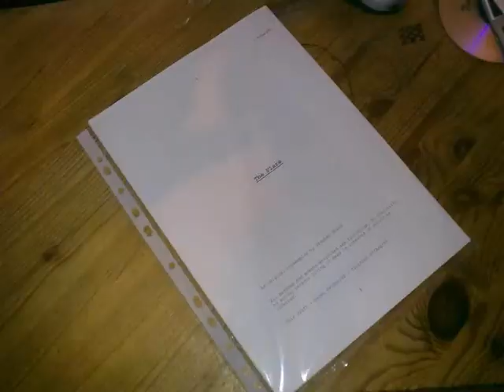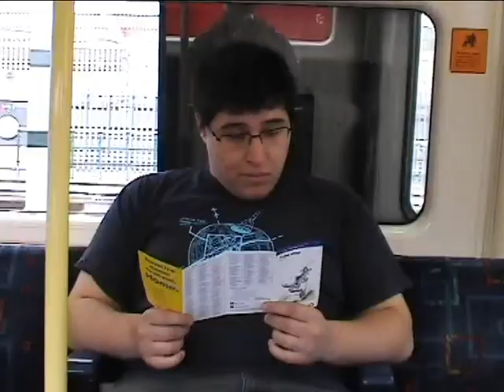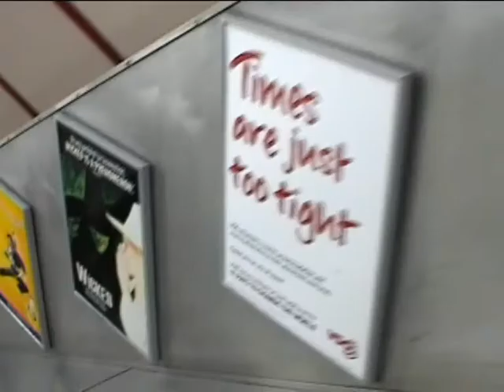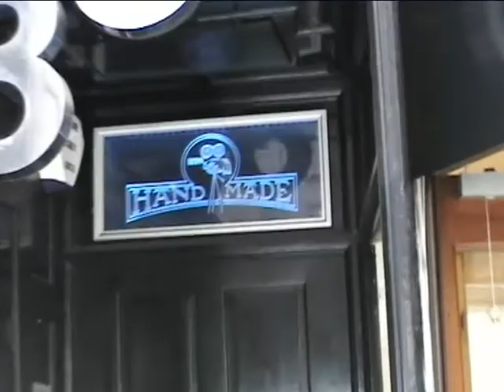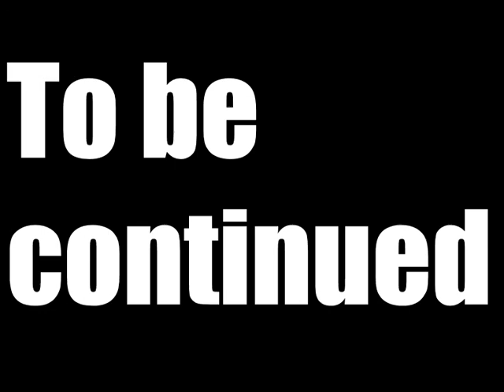Making The Flare - Prologue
The Prologue to Making The Flare, a Making Of masterpiece about the making of a masterpiece.

Prologue, in which our hero goes t'London in order to distribute his script, with some success.

And he's got a MASSIVE face. And it's shot and edited with wildly varying degrees of competence. Rated adult for childish swearing.

For more information about "The Flare", contact Stephen Glass.

["The Flare" has no set release date. Nor any set production dates.]